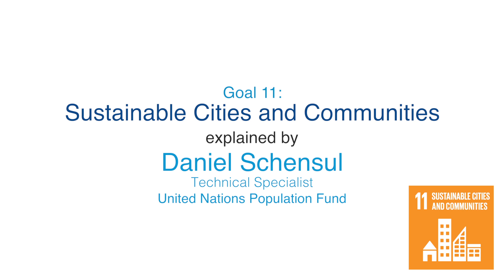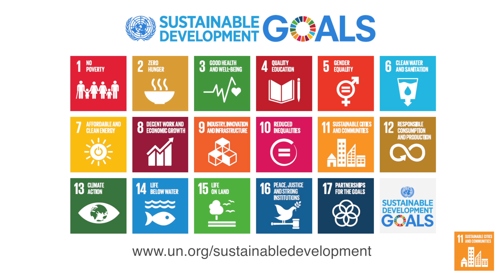Sustainable Development Goal 11Cities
United Nations: Building resilience is crucial for building sustainable cities. Technical Specialist Daniel Schensul from the United Nations Population Fund speaks to why cities are be vulnerable to climate change and natural disasters, and how the Global Goals can help.
Produced by the Department of Public Information.